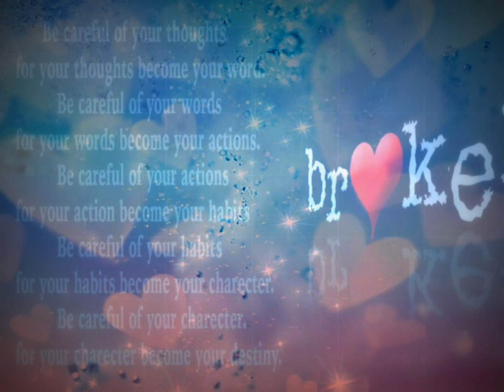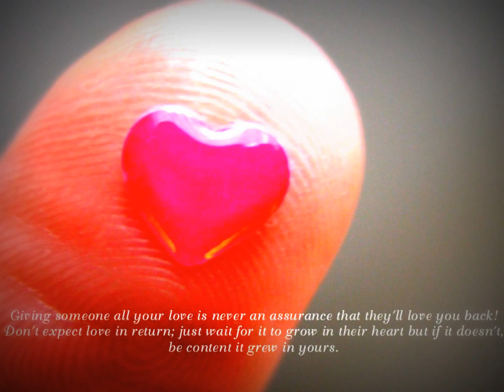A Chit Nae Ba Wa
This is new songs. I make new video in this songs.